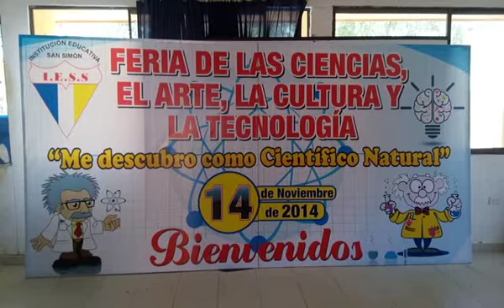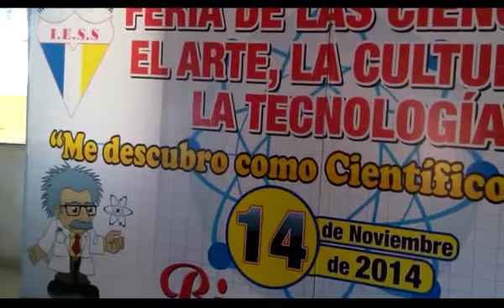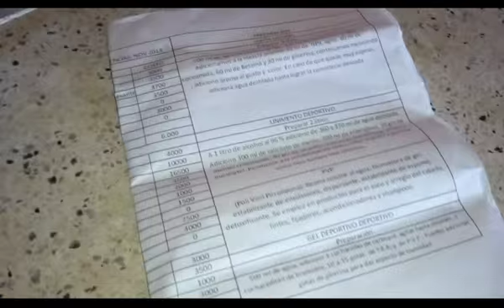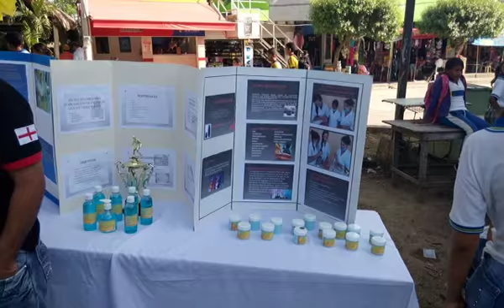Feria de ciencias2014 preparación de linimento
El docente humberto  le año, en compañía  de Rafael florez  docentes de quimica de I. E. S. S en san Andrés de sotavento, realizan la preparación de él linimento  líquido . base para los productos.